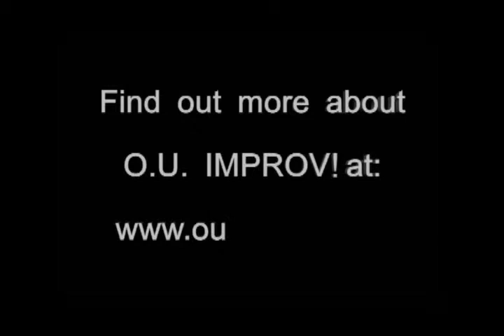O.U. Improv! - Halftime Fairytale 05-09-09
Obviously Unrehearsed Improv! performing before a standing room only crowd at the University of Oklahoma Memorial Union.